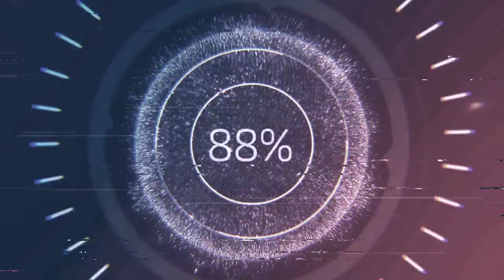no more mn45 revisits the spot it died